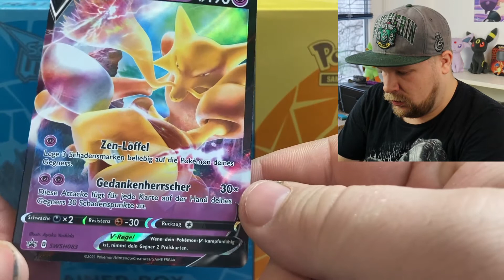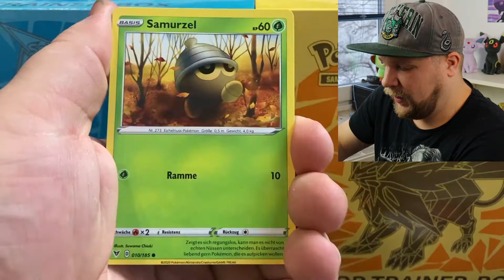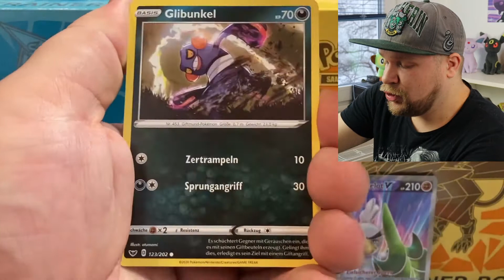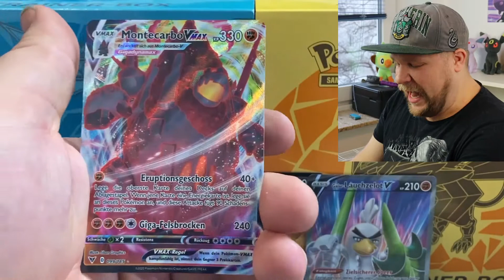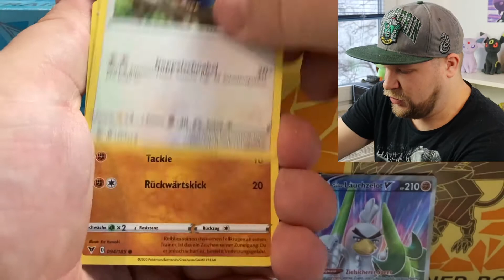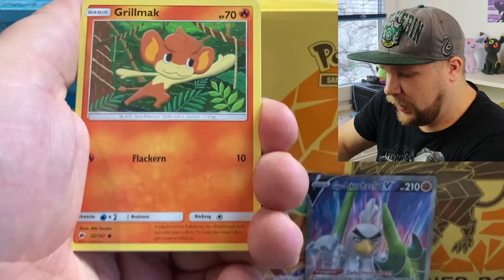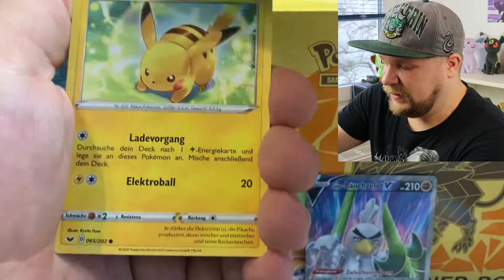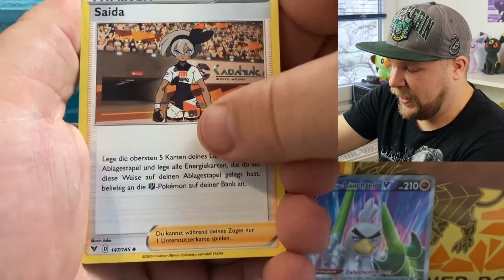Gleich 2 PREMIUM PULLS auf einmal! | Simsala V Box | Pokemon TCG Opening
Die Simsala V Box hat es mir angetan. Schon ein Pokemon TCG Opening habe ich zu ihr gedreht und ich will es nochmals wissen. Daher noch eine aufmachen und es hat sich gelohnnt, gleich 2 Premium Pulls gönnt sie uns!

Werdet JETZT Teil der EeveeNation auf Discord!